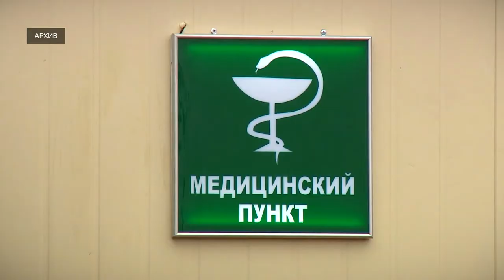В Тверской области установили 21 фельдшерско-акушерский пункт